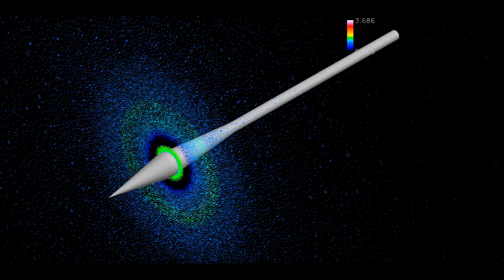Spike Density Vector Cloud